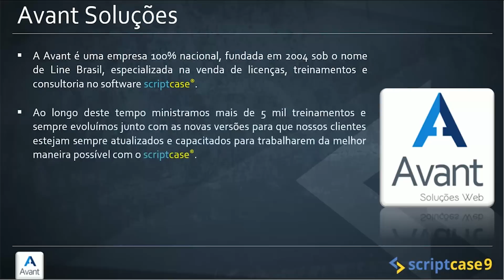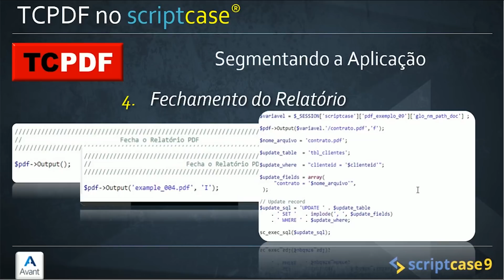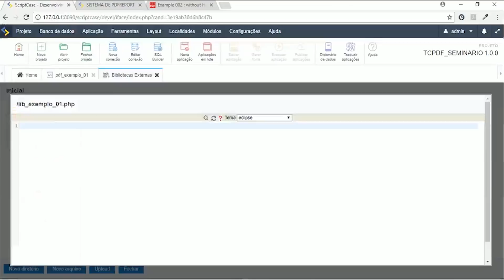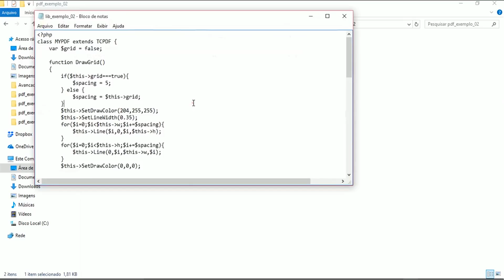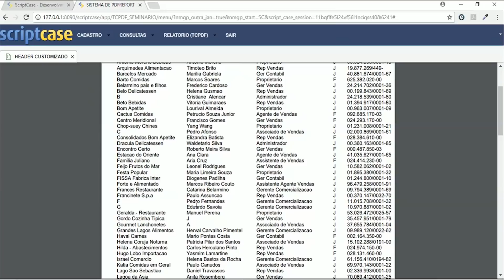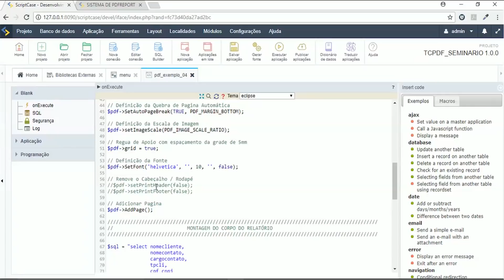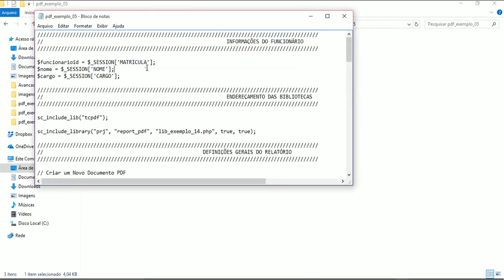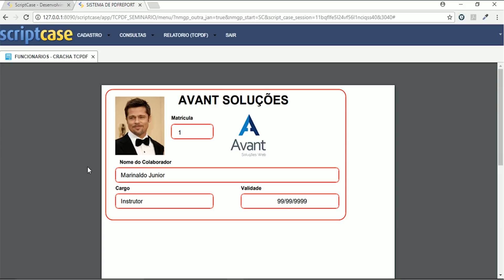Scriptcase 9 - Biblioteca TCPDF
Neste vídeo mostramos como utilizar a biblioteca TCPDF no Scriptcase para criação de relatórios impressos avançados.

O Scriptcase é uma solução para o desenvolvimento de aplicações web e relatórios de business intelligence de forma rápida e colaborativa.